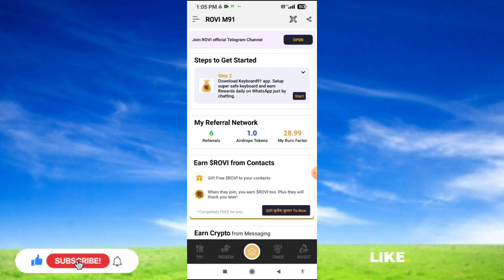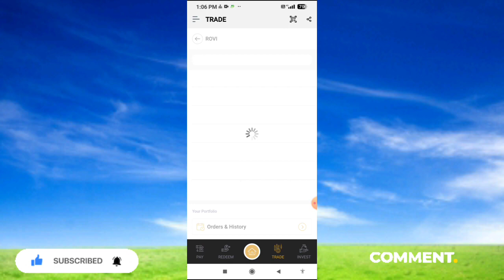m91 rovi token live | M91 new update 2023 | m91 se paise kaise kamaye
M91 Rovi Tokan Stake Kaise Kare | Rovi M91 | M91 New Update 2023

m91 rovi stake kaise kare 2023 | m91 rovi wallet kaise banaye

दोस्तो नमस्कार
"Earn With Shakya" YouTube Channel मे | इस चैनल को माध्यम से नीचे दिये गये बिषयो बारे मे  आपको जानकारी उपलब्ध कराई जायेगी इसलिए बिना कोई देरी किये हुये इस चैनल को subscribe कर ले, और notification का bell 🔔 को press 👆भी कर दे ताकि वीडियो का अपडेट आपको मिलता रहे 🤳🙏🤷‍♂️
👉 online earning Apps without investment tips,
👉 Mall91,M91,Keyboard91 से सबंधित पूरी जानकारी और tips,
👉 social media से सबंधित सारी जानकारी!
👉 Facebook YouTube और ऐसे प्लेटफॉर्म की सारी जानकारी जिससे कि आप बिना किसी investment को real income कर सकते हो!
👉 नये-नये gaming earning apps!
👉 new-new mobile recharge apps से सबंधित सारी जानकारी!
👉 ऐसे product की जानकारी जो आपके लिये बहर हो!
M91 business से जुड़ने ( join) के लिये लिंक ÷
Use this refer code÷ XRT55
  ( रेफर कोड को ध्यान से डाले )

m91
m91 app
m91 se paise kaise kamaye
m91 se paise kaise nikale
m91 se paise kaise withdraw kare
m91 new update
m91 app new update today
m91 app new update video today
m91 app new version in
m91 app se paise kaise kamaye
m91 kyc kaise kare
m91 app mai kyc kaise kare
m91 app se paise kaise nikale
m91 new update 2022
m91 kya hai
m91 refeeral code
m91 crypto super app
m91 customer care number
m91 se recharge kaise kare
m91 se mobile recharge kaise kare
m91 app se mobile recharge kaise kare
m91 roi token
m91 me roi token kaise milega
m91 me burn kaise kare
m91 me bidding kaise kare
m91 me trade kaise kare
m91 me tokan sell kaise kare
m91 me video kyc kaise kare
m91 ki kyc kaise karen
m91 ka kyc kaise kare
m91 me burning kaise kare
m91 me wallet me paise kaise dale

mall91
mall91 app
mall91 se paise kaise kamaye
mall91 se paise kaise nikale
mall91 new update
mall91 new update today
mall91 new update video today
mall91 new update 2022
mall91 withdrew kaise kare
mall91 kyc kaise kare
mall91 paise kaise withdrew kare
mall91 se paise kaise kamaye 2022

mall91 app review
mall91 app se paise paytm me kaise transfer kare

Mall91 91 New Update today 2023, mall91 new update 2023, m91app new update, m91 new update 2023, m91 se withdrawal kaise karen, Mall 91 se withdrawal kaise karen, mall91 se paise Kaise nikale, m91 se paise Kaise nikale, m91 wallet me paise add kaise kare, m91 app me Treding kaise kare,M91 me roi token kaise milega, M91 new update, M91 se paise kaise kamaye, M91 rovi wallet, Rovi meaning in hindi, crypto, m91 se paise kaise nikale 2022, m91 se paise kaise withdraw kare, stake mines, Rovi staking

technology
tech news
best earning app without investment
bina paise lagaye paise kamane wala app
bina paise lagaye paise kaise kamaye
how to earn money online without investment gromo earning proof
bina investment ke business
how to create rovi wallet in m91